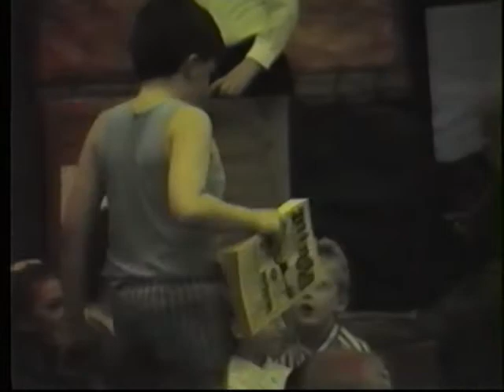lingey house part 2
lingey house 85/86 school play christmas.